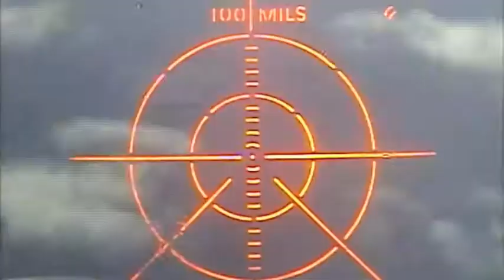Winspire Experience - Fighter Pilot for a Day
Experience the thrill and excitement of being a fighter pilot in a light attack fighter in air-to-air combat. This is not an air combat simulator and you don't need a pilot's license! After learning actual Tactical Fighter Maneuvers taught to current military fighter pilots you get fitted with a full flight suit and climb into the cockpit alongside your instructor. With your hands on the controls you will engage in five to six combat engagements.